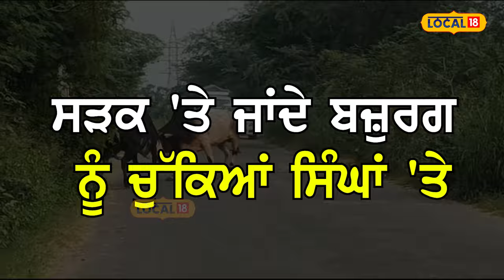Nabha News | ਹੁਣ ਬੱਚ ਕੇ ਰਹੋ ਅਵਾਰਾ ਪਸ਼ੂਆਂ ਤੋਂ, ਸੜਕ 'ਤੇ ਜਾਂਦੇ ਬਜ਼ੁਰਗ ਨੂੰ ਚੁੱਕਿਆਂ ਸਿੰਘਾਂ 'ਤੇ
ਪੰਜਾਬ ਵਿੱਚ ਬੇਸਹਾਰਾ ਜਾਨਵਰਾਂ ਦੇ ਨਾਲ ਹਰ ਰੋਜ਼ ਅਨੇਕਾਂ ਹੀ ਸੜਕ ਹਾਦਸੇ ਹੋ ਰਹੇ ਹਨ ਅਤੇ ਅਨੇਕਾਂ ਹੀ ਕੀਮਤੀ ਜਾਨਾ ਮੌਤ ਦੇ ਮੂੰਹ ਵਿੱਚ ਜਾ ਰਹੀਆਂ ਹਨ। ਨਾਭਾ ਵਿੱਚ ਵੀ ਬੇਸਹਾਰਾ ਜਾਨਵਰਾ ਦਾ ਕਹਿਰ ਵੇਖਣ ਨੂੰ ਮਿਲਿਆ ਜਿੱਥੇ ਬਜ਼ੁਰਗ ਵਿਅਕਤੀ ਉੱਤੇ ਢੱਠੇ ਨੇ ਹਮਲਾ ਕਰਕੇ ਬੁਰੀ ਤਰ੍ਹਾਂ ਜ਼ਖਮੀ ਕਰ ਦਿੱਤਾ। ਇਹ ਘਟਨਾ ਨਾਭਾ ਦੀ ਜਸਪਾਲ ਕਲੋਨੀ ਦੀ ਹੈ। ਇਹ ਘਟਨਾ ਸੀਸੀਟੀਵੀ ਕੈਮਰੇ ਵਿੱਚ ਕੈਦ ਹੋ ਗਈ। ਦੂਸਰੇ ਪਾਸੇ ਸ਼ਹਿਰ ਨਿਵਾਸੀਆਂ ਨੇ ਕਿਹਾ ਕਿ ਇਹ ਪਹਿਲੀ ਘਟਨਾ ਨਹੀਂ ਕਿ ਬਜ਼ੁਰਗ ਬੁਰੀ ਤਰਾ ਜਖਮੀ ਹੋਇਆ ਹੈ ਇਸ ਤੋਂ ਪਹਿਲਾਂ ਅਨੇਕਾਂ ਹੀ ਵਿਅਕਤੀ ਇਹਨਾਂ ਬੇਸਹਾਰਾ ਜਾਨਵਰਾਂ ਦੇ ਕਾਰਨ ਬੁਰੀ ਤਰ੍ਹਾਂ ਜ਼ਖਮੀ ਹੋ ਚੁੱਕੇ ਹਨ।